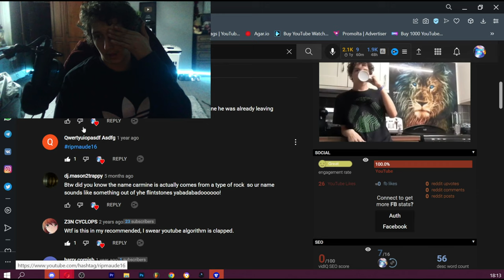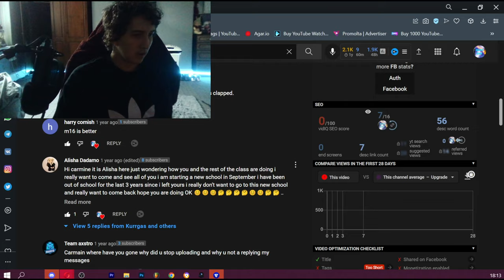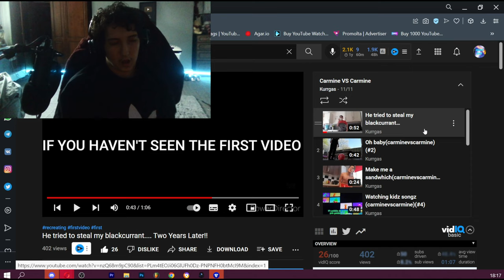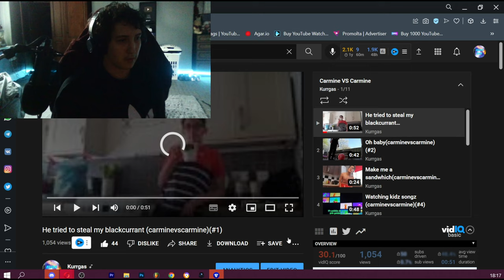He tried to steal my blackcurrant...…. Four Years Later!!!!!!